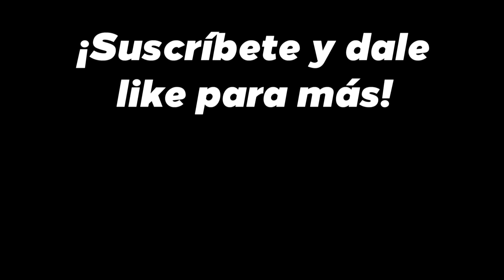NO USES la HIDRA TITÁNICA con REKSAI JUNGLA....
GAMEPLAY DE REKSAI JUNGLA de la SEASON 14 de league of legends. En este video te explico porque NO DEBES JUGAR con la HIDRA TITÁNICA con REKSAI ya que hay una MEJOR OPCIÓN para su NUEVA BUILD. Aprenderás a COMO JUGAR REKSAI JUNGLA y su BUILD, RUNAS y ESTRATEGIA DE JUEGO...